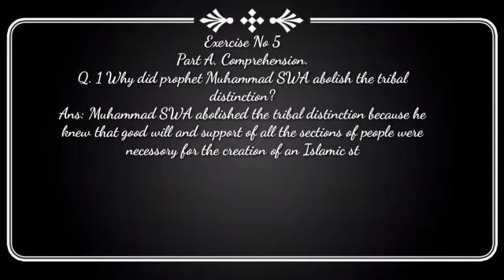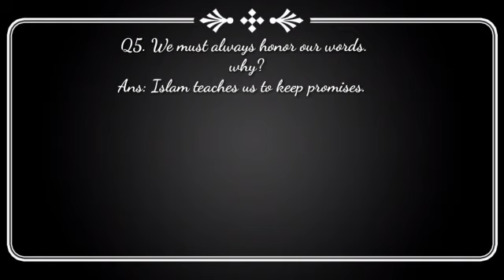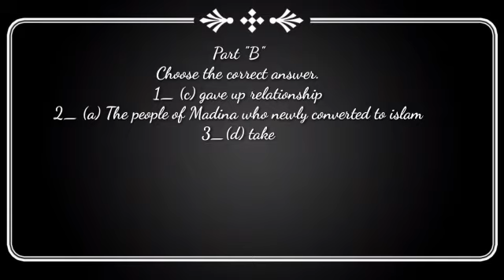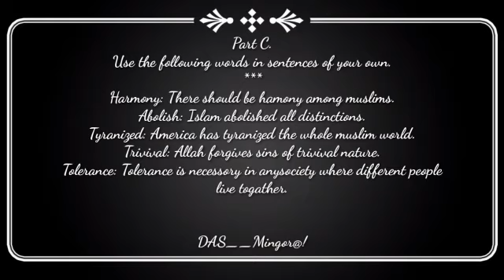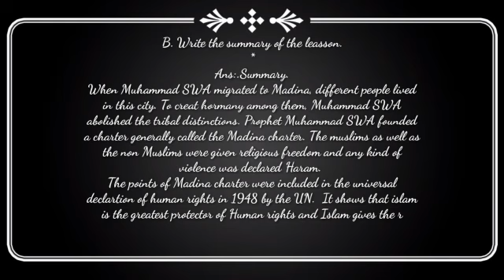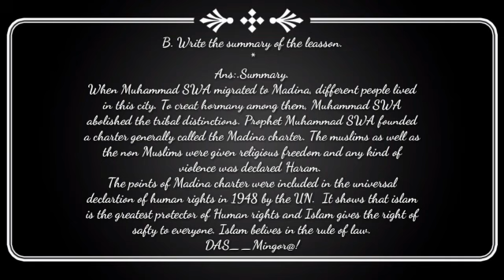English Grade 8 & 9th